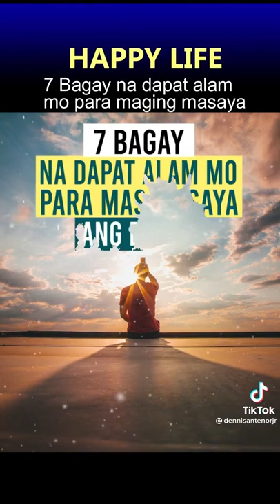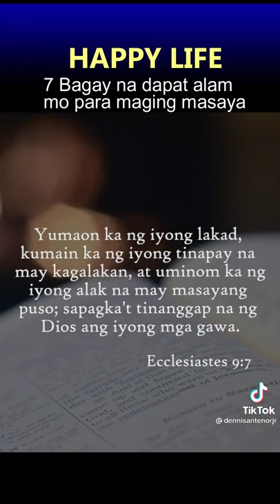7 things for a happier z life❤️😊😂😍😁😉😏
7 things for a happier life ❤️😊😂😍😁😉😏💯